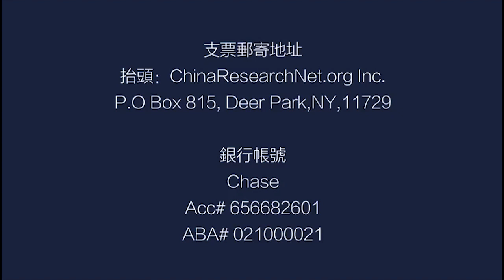群辯：回顧文革50年，中國與世界有何變化反思（ 《中國研究院》第43次研討會 ）